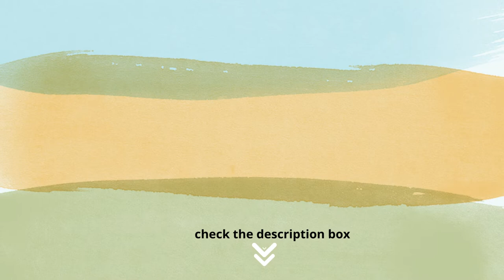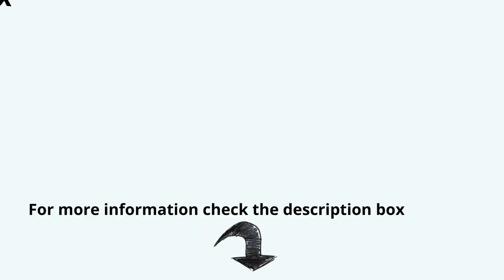Best Meal Prep Lunch Box ISOBAG Review 2022 | Meal Prep Lunch Bag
Meal prep lunch bag  is the ULTIMATE meal management system! .Food prep bag  is fully insulated.Isolator fitness 6 meal bag  keep your food cold for 12-16 hours.Isobag 6 meal system  provides EASY access to your meal prep containers.Meal Prep Lunch Box ISOBAG  has 2 zippered.  Meal Prep is the best insulated lunch box.Isolator fitness Meal Prep Containers are BPA-free.Best lunch bags for women. Fantastic for Flight Attendants!4 fully insulated -stay cold- compartments. (1) Easy access front loading compartment. (1) Top, insulated storage compartment. (2) zippered, insulated side pockets
2 Mesh pockets sewn to spine
1 Mesh pocket in top loading compartment
3 Sleeves to hold ISOBRICKS
We use only Prop 65 compliant materials and Top quality YKK Zippers
Removable padded shoulder strap
Keeps food and drinks cold for 12-16 hours.